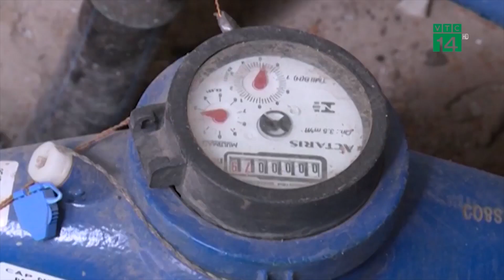TP HCM sẽ ngừng cấp phép khai thác nước ngầm| VTC14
VTC14 |Nhằm ngăn chặn tình trạng khai thác nước ngầm quá mức, gây tác động tới tình trạng sụt lún và để đảm bảo sức khỏe cho người dân, UBND TP.HCM vừa giao Sở Tài nguyên và Môi trường lập kế hoạch thực hiện giảm khai thác sử dụng nước dưới đất, tiến đến ngừng khai thác sử dụng nước ngầm.